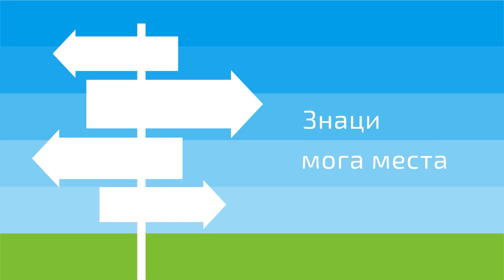Znaci moga mesta - Crkva Sv. Ahilija